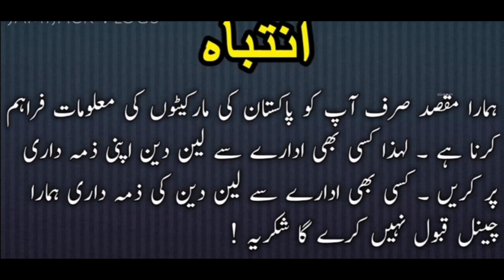Toyota Corolla Xli 2006-7 For Sale in Pakistan |XLI Corolla For Sale in Price Punjab |Ali Bhai 2.2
toyota_ corolla_altis_2013_model
low price_car
xli_ corolla
used_cars_for sale
cars_for sale_in_Pakistan
cars_buy _and_sale
new cars_price_details

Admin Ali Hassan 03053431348